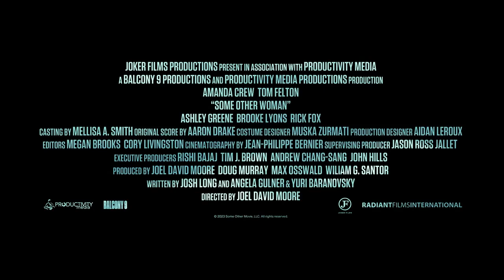Some Other Woman Official Trailer (2024) - Ashley Greene, Tom Felton, Amanda Crew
Check out the official Some Other Woman Trailer starring Ashley Greene, Tom Felton, Amanda Crew

UK Release Date: February 9, 2024
Starring: Ashley Greene, Tom Felton, Amanda Crew
Directed By: Joel David Moore

Synopsis: Eve was promised a few months on a tropical island for her husbands work - Years later, unable to build the family they wanted, reality starts to unravel when she encounters a strange woman who begins taking over her life piece by piece.